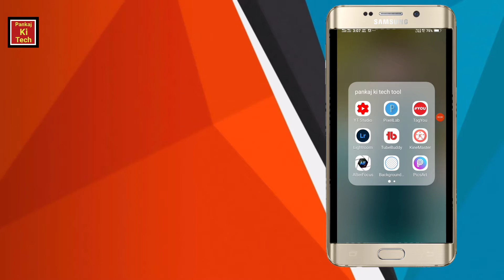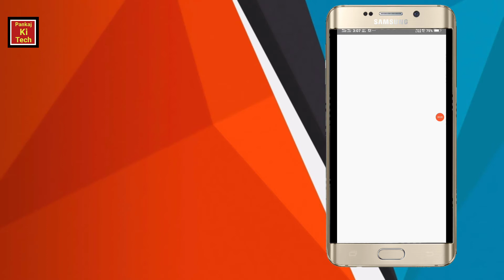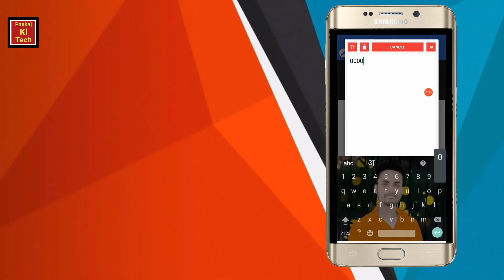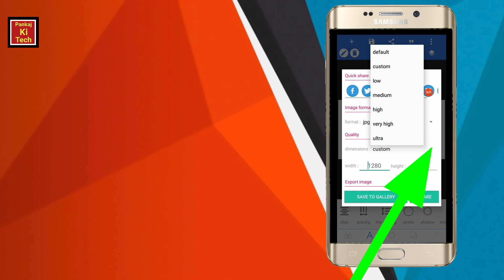फ़ोटो के नीचे धुंधला कैसे करे || photo ke niche dhundhla kaise kare || pixel lab se photo ko dhundhla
Hii friends

Dosto aaj ki iss video me maine aapse bat ki hai pixel lab ka use karke photo ke niche dhundhla kaise kare

I Hope aap sabhi ko ye video pasand aaya hoga

Pankaj chaudhary From-Madhuabni,Bihar (india)